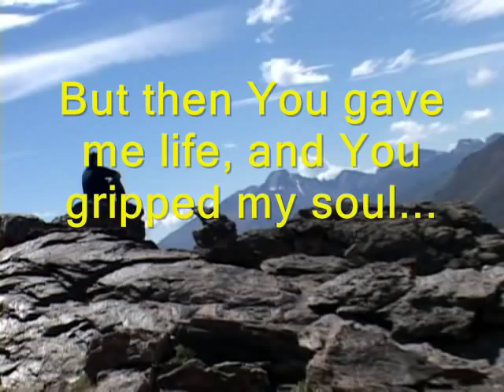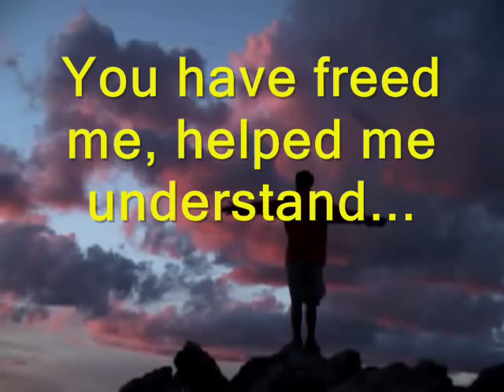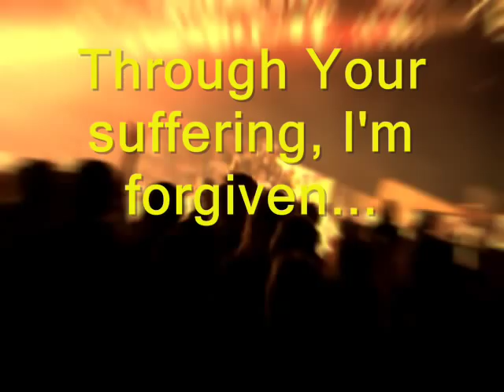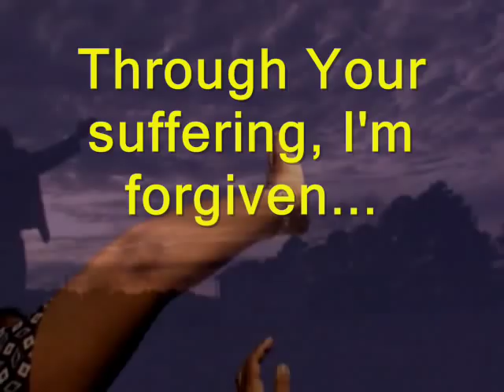Promised Land.wmv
The title cut from Lou Fellingham's 2008 album of the same title.